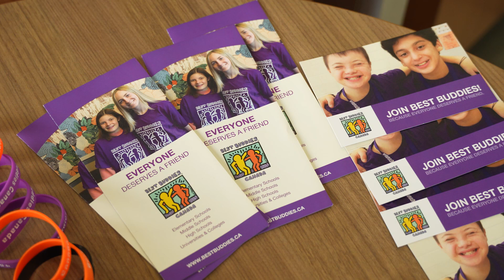Maple Mazda's 2023 Rising Legends!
The next generation of change–makers, supporting their community and the people within it. No matter how small, every act of service can help a community grow stronger and make a difference.

Congratulations to Izzy and Corina who were are not aware they would be awarded $5,000 as our Maple Mazda Rising Legends – their reaction was priceless!